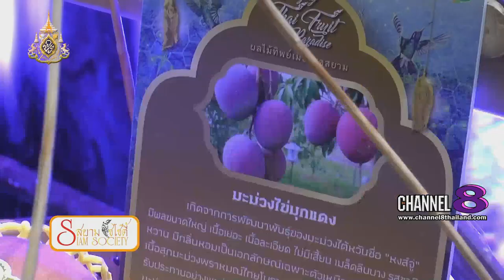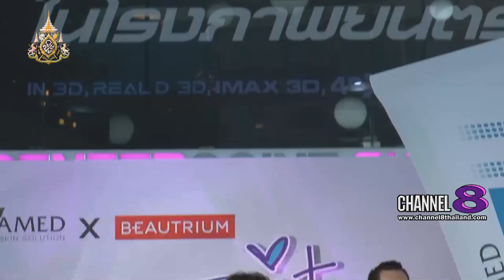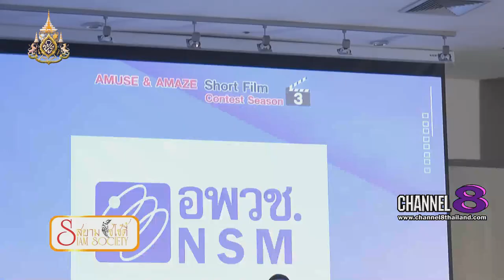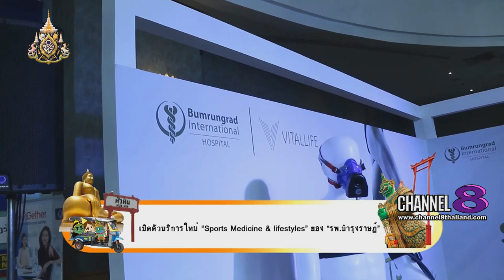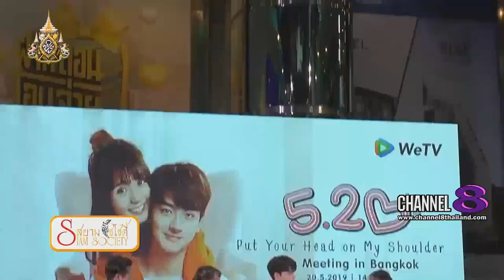Channel8Thailand : สยามโซไซตี้ 25-05-62